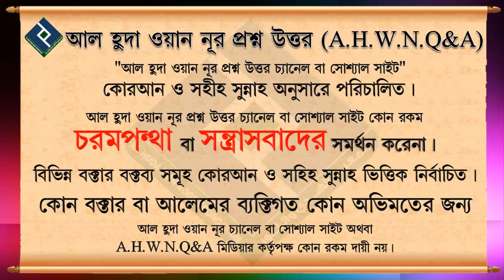ভাল ও মন্দ যদি আল্লাহর নির্দেশেই হয় তাহলে মানুষ অন্যায় করলে কেন সাজা দেয়া হবে ᴴᴰ┇শাইখ কাসেম